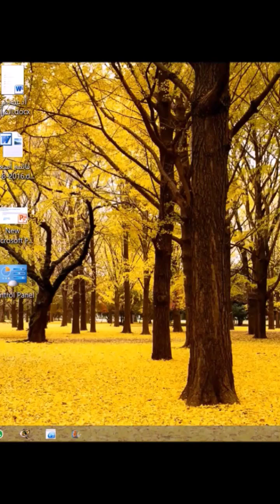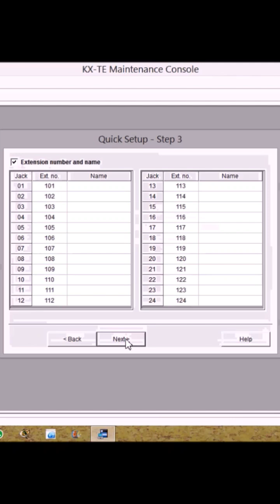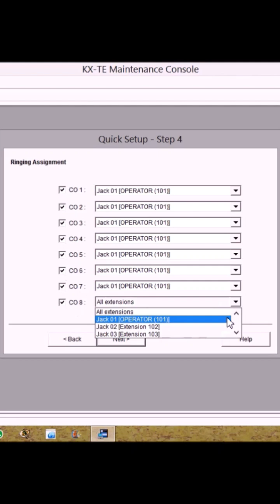Starting PC Programming and Quick setup for Panasonic PBX KX-TES 824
- بدء برمجة الكمبيوتر والإعداد السريع لجهاز Panasonic PBX KX-TES 824